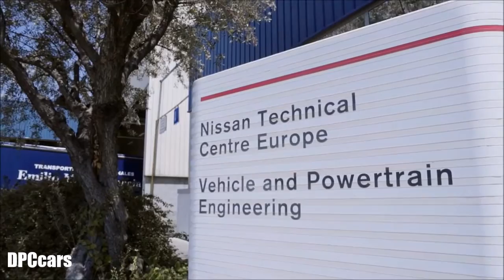Nissan employees build 48 kWh Nissan LEAF prototype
In a demonstration of their passion for innovation, Nissan engineers have created a prototype Nissan LEAF with a 48 kWh battery – in their spare time.

Following the manufacturer’s principles of on-going research and development of electric vehicles, the 48 kWh prototype carries a battery twice the size of the original Nissan LEAF production model, with a 75 percent increase in driving range in everyday conditions.

It was created by a group of engineers at Nissan’s Technical Centre in Barcelona (NTCE-S), whose passion and commitment to their work has given rise to the Nissan Innovation team. The team of volunteers take on a range of exciting endeavours, pushing the boundaries of what is possible with electric vehicle technology.

The prototype, codenamed “Cocoon” in reference to the American sci-fi film of the same name, was built to compete in the Spanish motorsport event, ECOseries - a new initiative which rewards “efficiency and fuel economy rather than outright speed.”